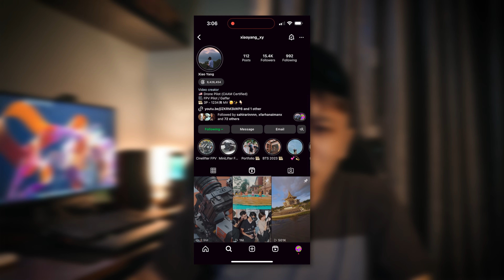Flying RED KOMODO 6K on Cinelifter FPV - INSANE RESULT!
What an amazing experience on flying $7500++ camera on a FPV. Never thought that my AMG A35 gonna get this beauty shots!

Huge thanks to Tang (xiaoyang_xy) for the opportunity and time! Thanks alot Clifford for the Komodo! and most important. My Wife.